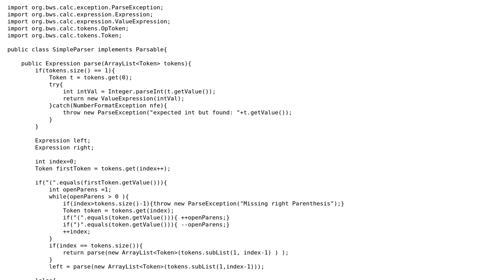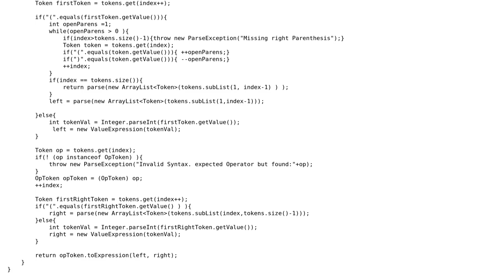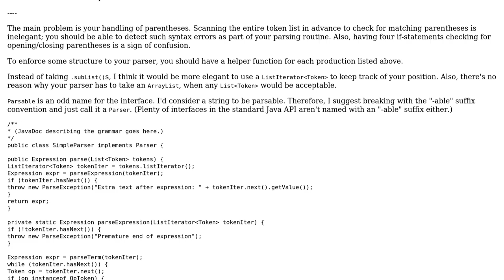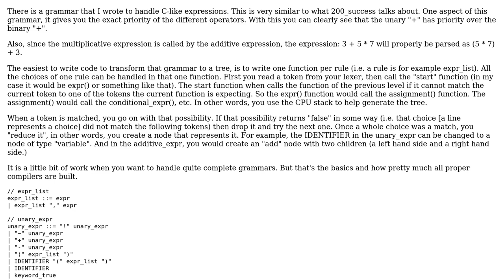Code Review: Numeric expression parser - calculator (2 Solutions!!)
Code Review: Numeric expression parser - calculator

With thanks & praise to God, and with thanks to the many people who have made this project possible! | Content (except music & images) licensed under CC BY-SA | Music | Images & others | With thanks to user cxfquest user Alexis Wilke user 200_success and the Stack Exchange Network Trademarks are property of their respective owners. You are responsible for your own actions.